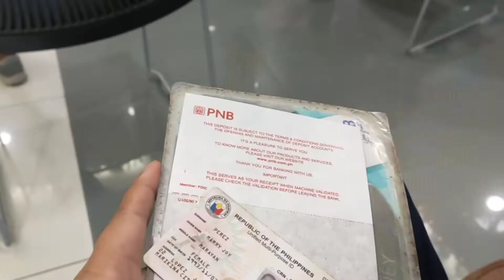NAG WITHDRAW NG PERA SA BANKO PARA MAY PAMASKO ANG MGA BATA 😍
This video is for entertainment and educational purposes as well intended to encourage You Tube vlogger wannabees to work on simple projects through a simple exercise that I demonstrated and improve their improvisation skills in the process.

Please SHARE the link and LIKE as well.